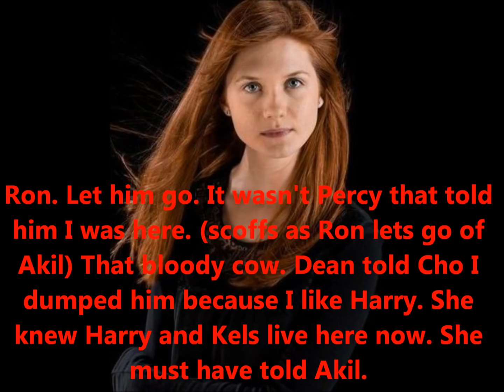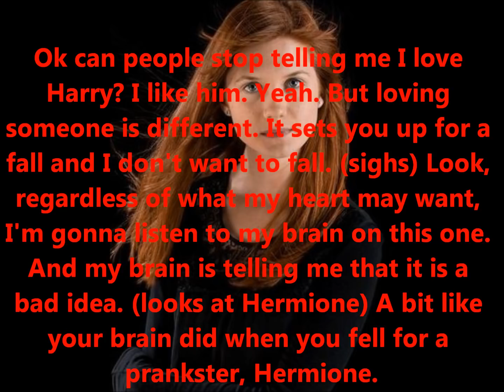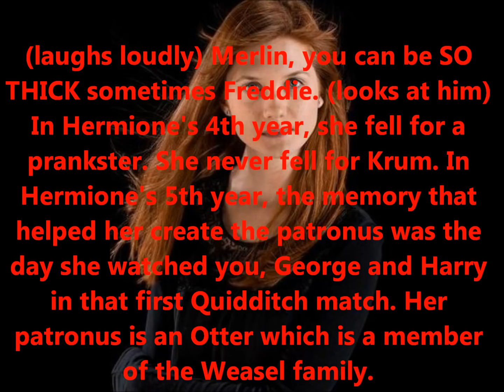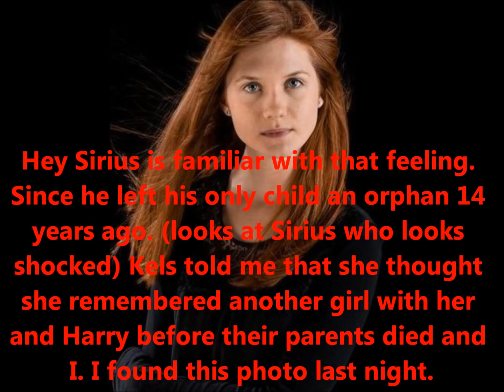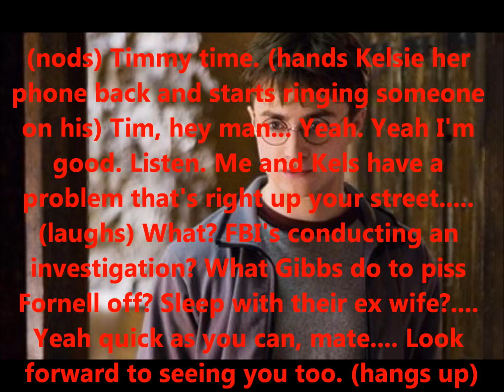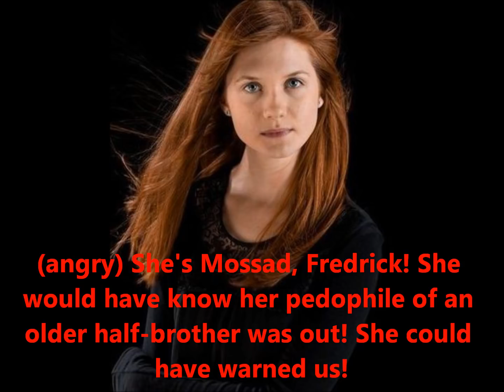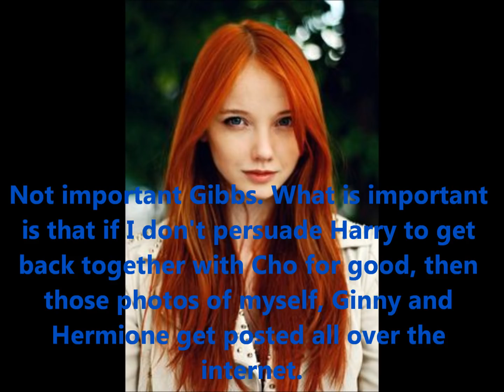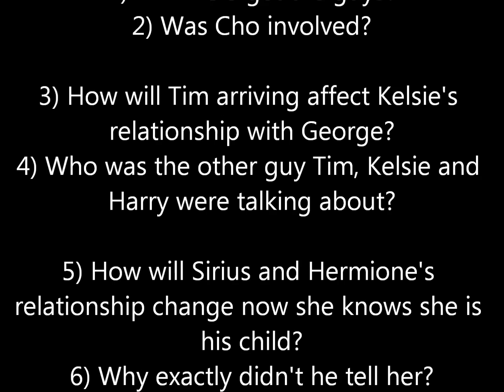Harry Potter's Big Sister Season 1 Episode 3